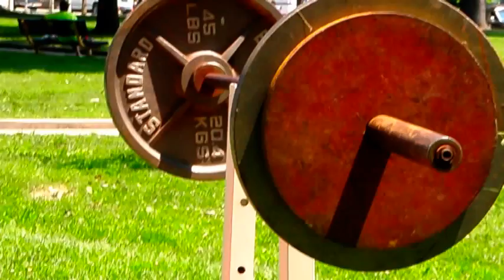Malcolm X Park Weight Club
The Malcolm X Park weight club is an informal group of guys who meet most weekday mornings in Malcolm X Park to lift weights and socialize. Featured are Vernon, who founded the group, and his friends Black, New Boo, and Jake. Music is by Aeon, a musician, producer and DJ who live adjacent to Malcolm X Park. You can find out more about him and his work